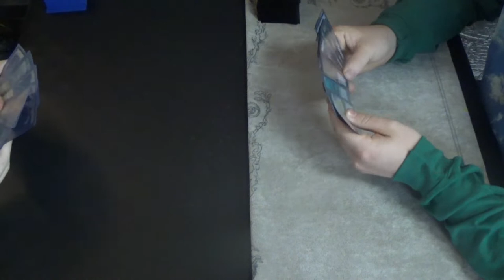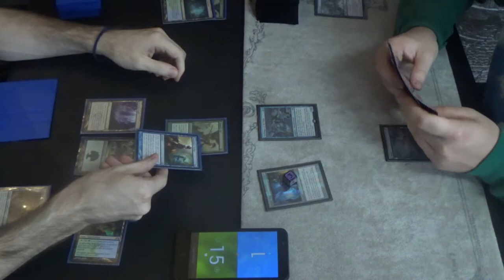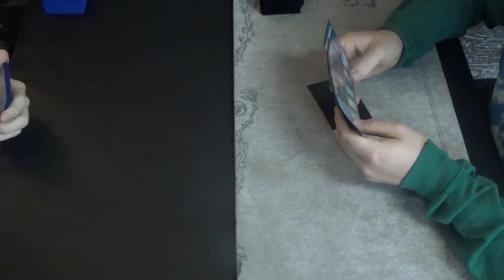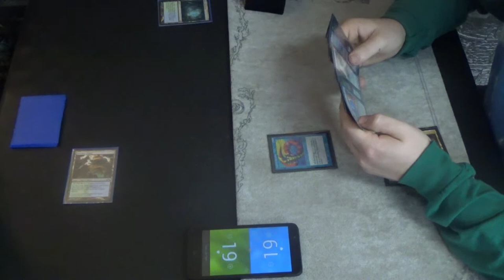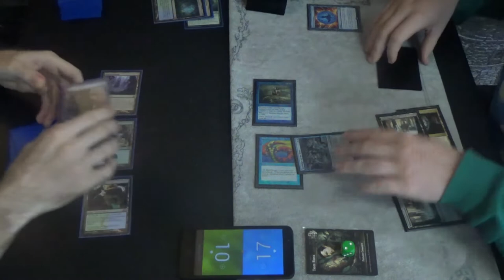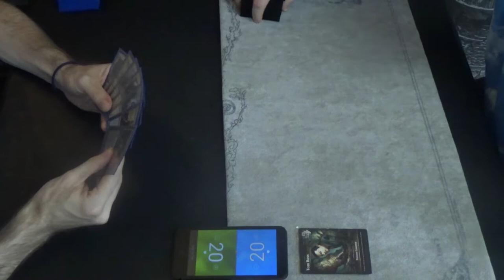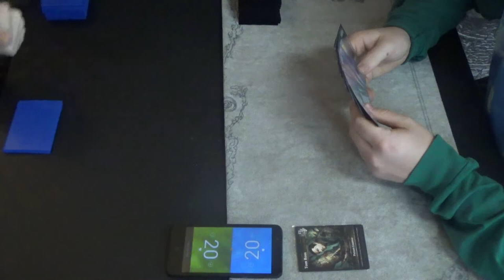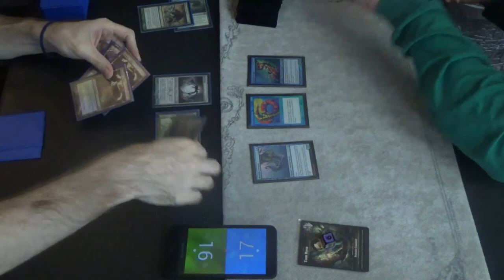Modern MtG — 62-Card Simic Infect vs. Mono Blue Merfolk with Bonus Game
Yes, you read that correctly: 62 cards in Modern Infect. What gives? Well, There's a mill player, and all of my fetchlands get a creature in Dryad Arbor, so I wanted to try something new out. If I were making cuts, then I would drop either Peek, as I think that I have something of a read on my meta, but they serve to give information while replacing themselves, or a couple of fetchlands, since 22 lands is really high for Modern Infect. (It makes sense with the greater land count, however.)

Here's the decklist that I was running at the time:
Creatures (13)
4 Blighted Agent
4 Glistener Elf
4 Noble Hierarch
1 Spellskite
Instants (19)
2 Become Immense
4 Blossoming Defense
4 Might of Old Krosa
2 Peek
1 Snakeskin Veil
2 Spell Pierce
4 Vines of Vastwood
Sorceries (8)
4 Distortion Strike
4 Scale Up
Lands (22)
3 Breeding Pool
1 Dryad Arbor
1 Forest
4 Inkmoth Nexus
4 Misty Rainforest
2 Pendelhaven
3 Verdant Catacombs
2 Waterlogged Grove
1 Windswept Heath
1 Yavimaya, Cradle of Growth
Sideboard (15)
1 Dissenter's Deliverance
1 Gaea’s Blessing
1 Grafdigger's Cage
3 Nature’s Claim
1 Piracy Charm
2 Relic of Progenitus
2 Shapers’ Sanctuary
1 Spellskite
3 Veil of Summer

Thanks to our patrons:
LinkXNess
Mason Smith
Spidizzler